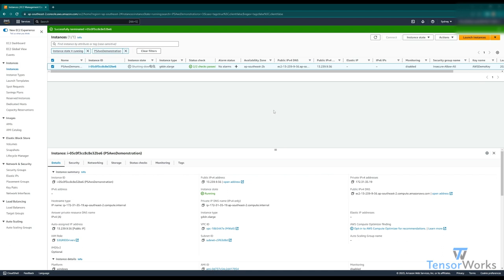AWS 8 - Shutdown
The easiest part of using AWS is shutting down your instance!

00:00: Intro
00:19: Shutdown